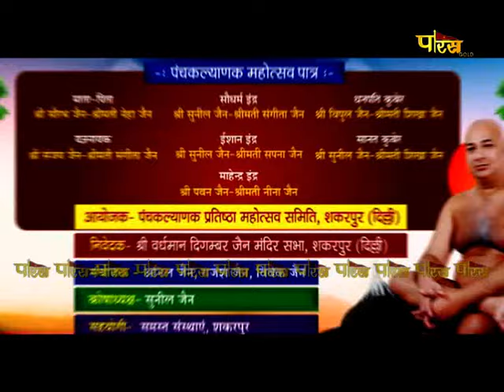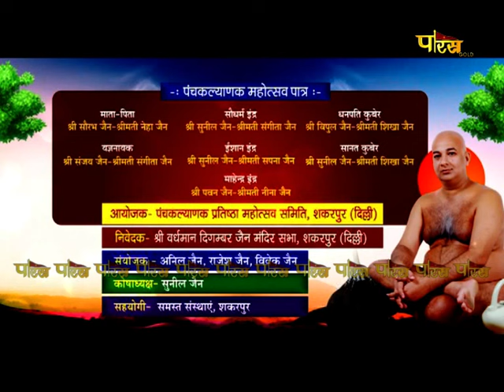श्री 1008 श्रीमज्जिनेद्र नेमिनाथ स्वर्ण जिनबिम्ब पंचकल्याणक। EP - 3 | Shakarpur (Delhi) | 02/07/22